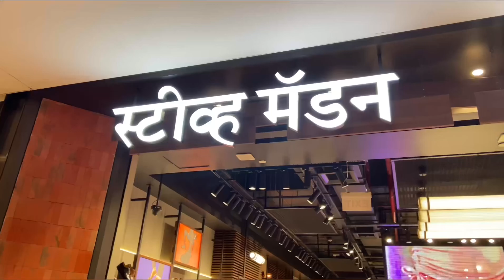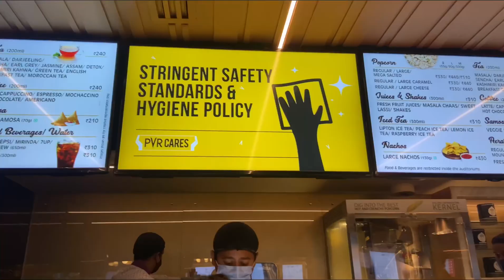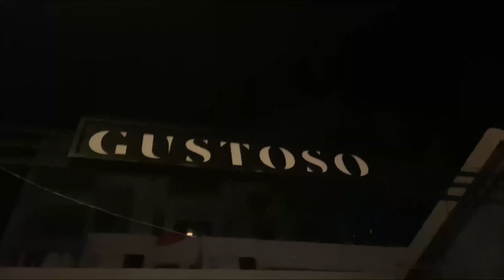Got my first Dior | Jio world drive vlog | jio drive in pvr | bkc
YTPRIYANKADEEPIKA15

xoxo